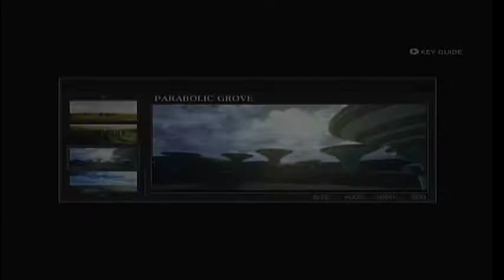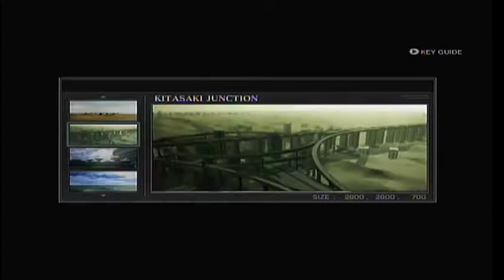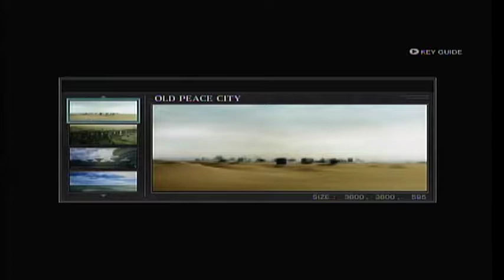Siphon Plays: ACFA Episode 3 "More Grinding......"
This is Episode 3, of my Armored Core For Answer Lets play. I continue working on the Collared Ranks, and just talk about stuff.